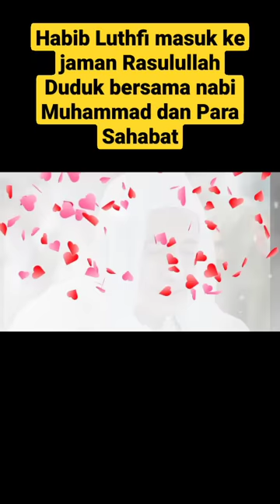HABIB LUTHFI Duduk bersama Rasulullah dan para Sahabat nabi Muhammad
awal mula sebab syekh Abdul Qadir AlJailani diangkat menjadi RAJANYA para wali
kisah iblis dan Syaikh Abdul Qadir Jaelani

 material ,doa malam hari kristen,doa bayi tidur nyenyak,doa pagi pembuka rezeki